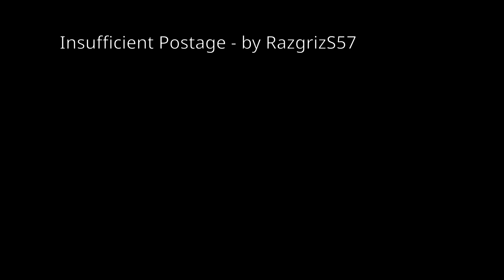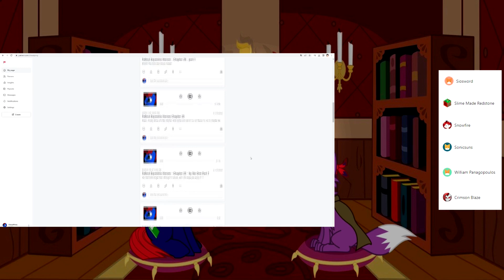Insufficient Postage by RazgrizS57